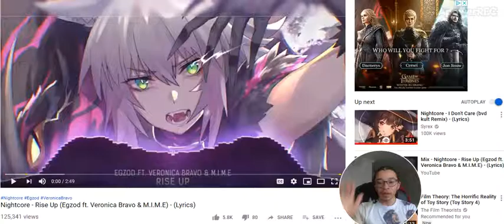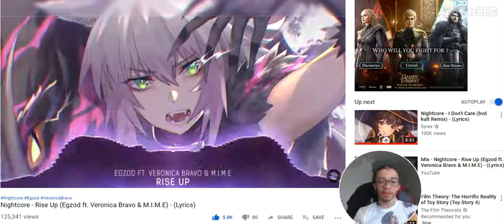Nightcore - Rise Up (Egzod ft. Veronica Bravo & M.I.M.E) - (Lyrics) reaction video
Hell yeah that was awesome! I shouldn't have expected anything less from Syrex but hell that was lit!!